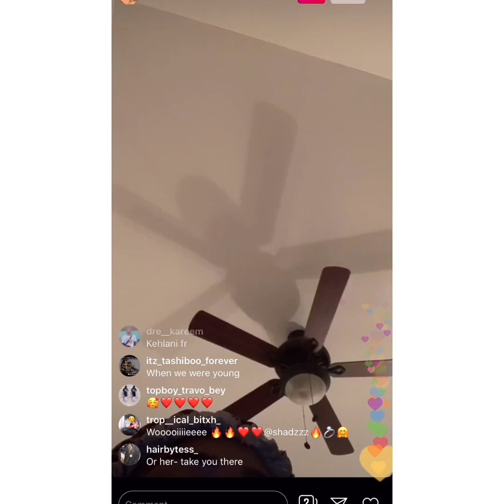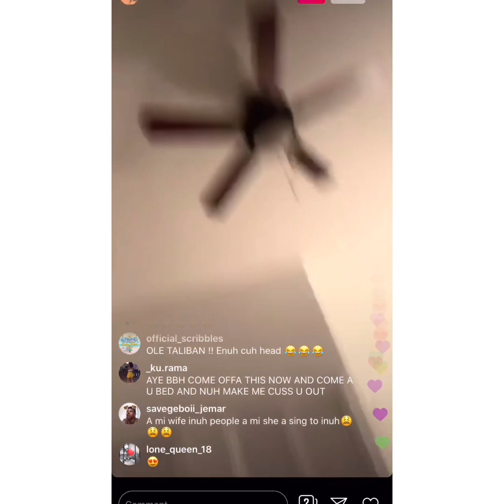Stalk Ashley live (singing)